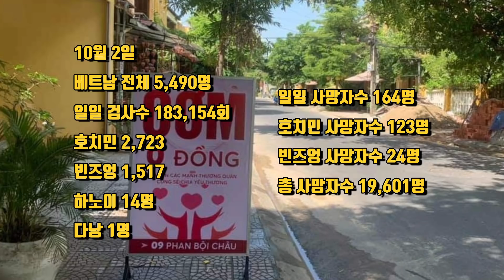미국 기업의 탈 베트남, 박항서 감독님 계약만료일 임박소식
흥미로운 베트남